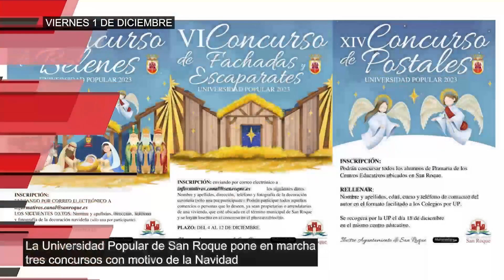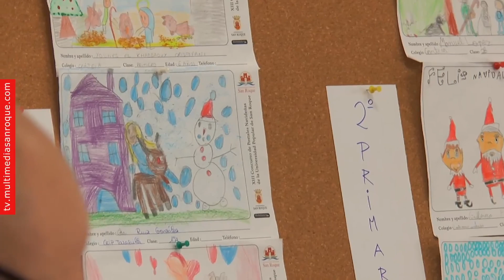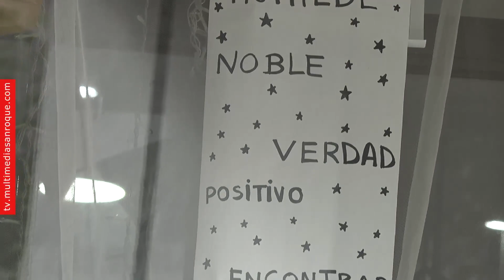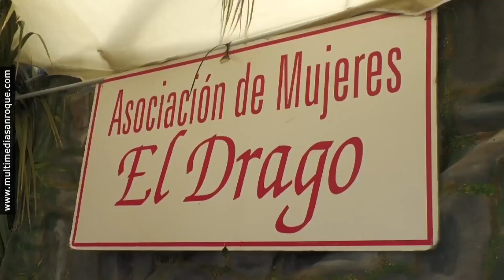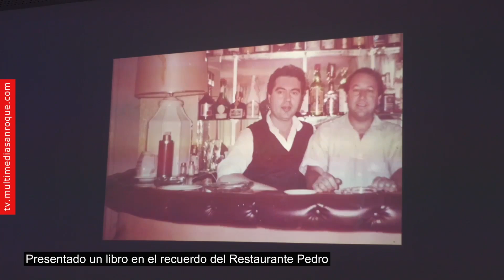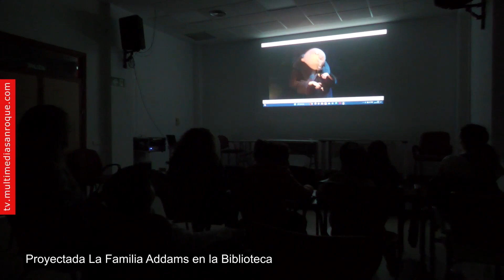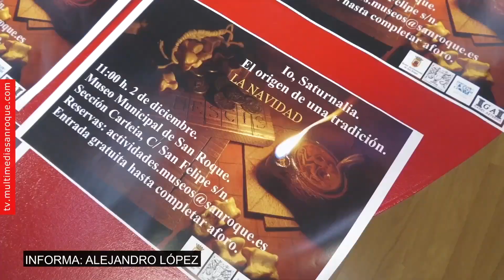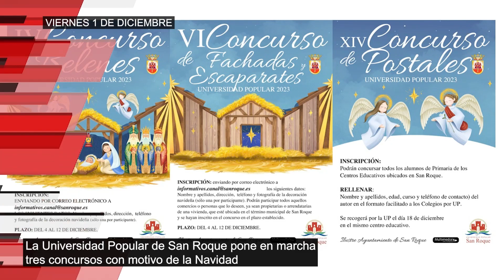INFORMATIVO VIERNES 1 DICIEMBRE 2023